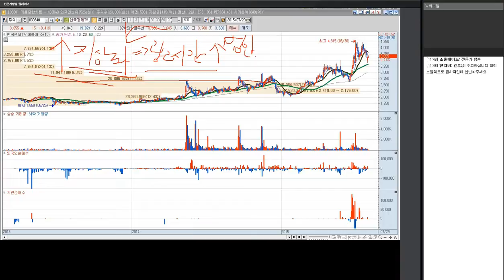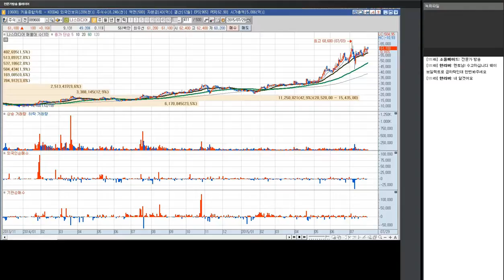뉴미디어 & 컨텐츠업종의 실전응용 예시(ex. 나스미디어, CJ E&M, 로엔)